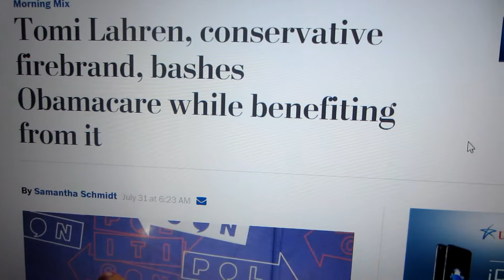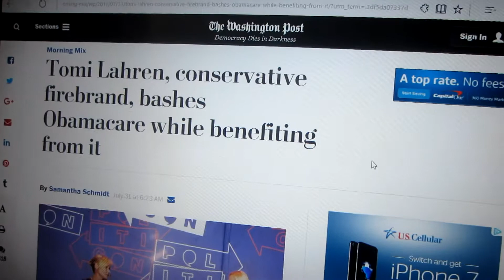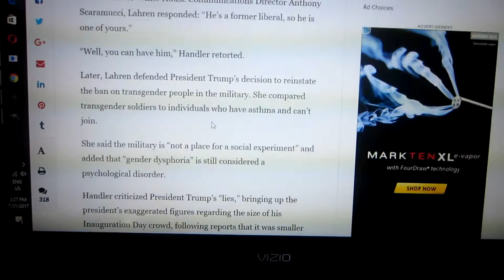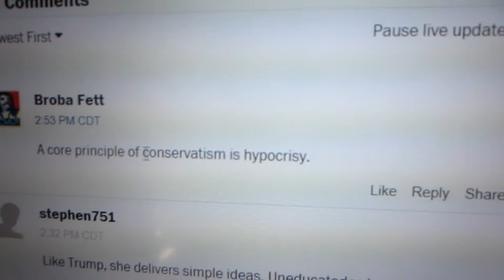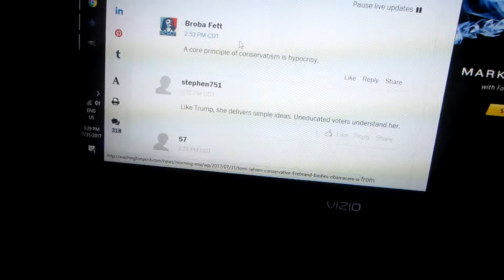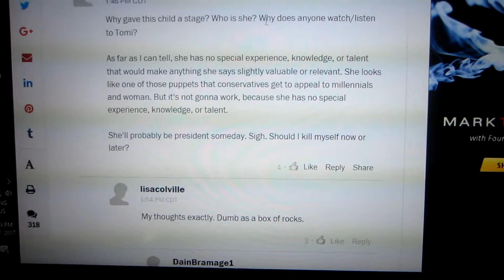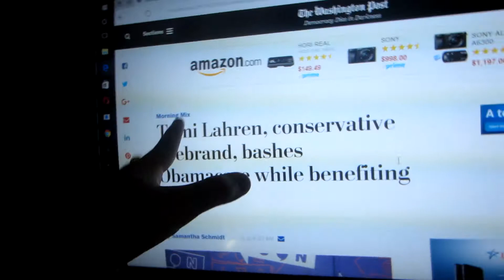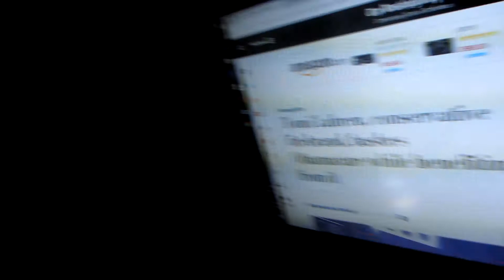This is Why Americans are stupid | Project M.O.M. Part 5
Did the clickbait work?